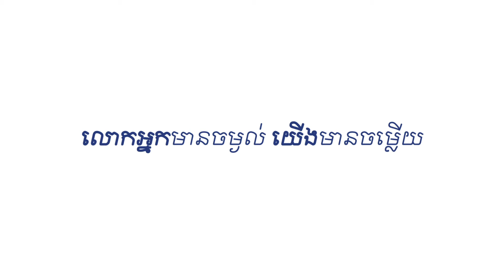When to use my card to make contactless payments?